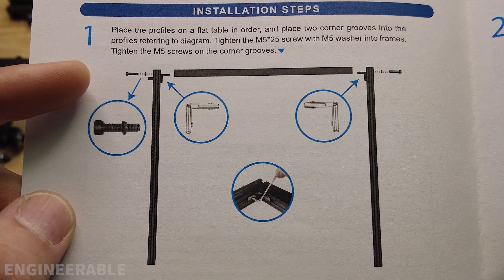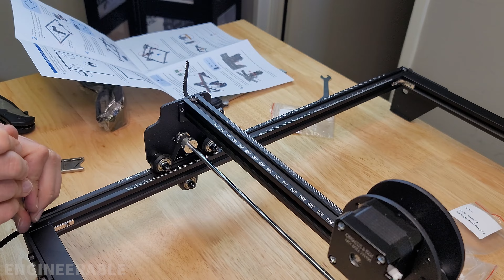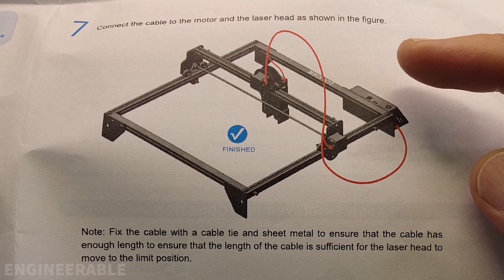Is It Any Good?! How To Build LONGER RAY5 10W LASER CUTTER & ENGRAVER. I Assemble, Setup and Review.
Laser cutter/engraver machines are now cheaper than I ever thought they could be, but are they any good? How to build and assemble the LONGER RAY5 10W laser cutter and engraver. I show every step in close-up detail of how to assemble this laser.

▶ LONGER RAY5 with 10W laser - (Direct from Longer) or (from AMAZON)
▶ LONGER RAY5 with 20W laser
▶ LONGER Laser Enclosure with Exhaust
▶ LONGER Air Assist Kit for 10W Laser
▶ LONGER Honeycomb Working Table, 15.7"x 15.7"x 0.86"
▶ LONGER Laser Engraver Rotary Roller
▶ LONGER 10W replacement laser module

▼ ASSEMBLY TIPS AND TRICKS - There are a few tips to building it that we're not mentioned in the instructions.
1. The inside corner brackets. Don't tighten the screws right away. Loosely tighten both screws first, allowing the bracket to move to the right position. Then fully tighten both screws.
2. Belt tightening. Loosen the coupler on the shaft that connects the left and right sides. This allows the sides to move independently. Tighten both belts. Move the X gantry to the front of the machine, and set the left and right positions to the same distance from the front. Tighten the coupler.
3. Cable support and strain relief. Add something to better support the cables so that they don't flop over so easily.

▼ ESSENTIAL ACCESSORIES
1. LONGER Laser Enclosure with Exhaust
Laser needs to be used outside in an area with good ventilation since it does not have an enclosure and/or exhaust system. An enclosure with an exhaust fan and pipe is available to buy separately, and in my opinion, it is a necessary accessory.

▼ NECESSARY ACCESSORIES
1. LONGER Air Assist Kit for 10W Laser - This will greatly improve the cut quality, and cutting depth, and prevent flare-ups that could cause fires.
2. LONGER Honeycomb Working Table, 15.7"x 15.7"x 0.86" - This improves the cut quality and prevents the material underneath from being destroyed. It also reduces the backside burn on the material

▼ DESIRABLE ACCESSORIES
1. LONGER Laser Engraver Rotary Roller - This is nice to have to be able to engrave things like glasses, cups, mugs, and anything else that is cylindrical.

▼ VIDEO CHAPTERS
00:00 LONGER RAY5 10W Laser Cutter Intro
00:10 What the hell do I know about laser cutters/engravers
01:17 What's In The Box?!
01:56 STEP 1: Main frame assembly
03:18 STEP 1 MODIFICATION: How to properly tighten inside corner brackets
03:34 STEP 2: Adding the X-Axis frame
04:36 STEP  3: Add front bar to the main frame
05:44 STEP 3 MODIFICATION: How to properly tighten inside corner brackets
06:09 STEP 4: Install the feet, control box, front end stop
07:40 STEP 5: Install the Y Axis belts
08:48 STEP 5 MODIFICATION: Loosen Y axis coupler to prevent racking during belt install
09:48 STEP 6: Install the LONGER 10W laser module
09:59 How do the laser focusing lenses stay clean?
11:54 STEP 7: Connect the cables to the stepper motors and laser module
12:14 STEP 7 MODIFICATION: Cable support and strain relief
13:26 Included sample wood material for test cuts
13:38 FOCUS STICK: How to set the focal height of the laser module
14:13 ASSEMBLY COMPLETED - Reviewing how well it went and what issues were encountered
15:53 Why this laser needs an enclosure and exhaust system

Is It Any Good? LONGER RAY5 10W Laser Cutter & Engraver Review PT.1: How To Assemble and Setup

How To Build LONGER RAY5 10W Laser Cutter & Engraver. Is It Any Good? I assemble, setup and review.

The products shown here were sent to me by LONGER for review.